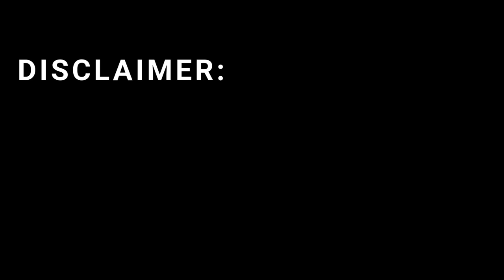Israel’s Rapid Response Forces – Technology Meets Speed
Israel’s Rapid Response Forces are redefining how fast a nation can react to emerging threats. Powered by artificial intelligence, real-time data, and unmatched coordination between air, land, and digital systems — these elite forces combine speed and technology like never before.
In this in-depth breakdown, we’ll explore how Israel integrates AI-driven command systems, drone networks, and autonomous vehicles into a unified defense grid capable of responding within seconds. From AI-assisted decision-making to field-tested mobility units and future-ready innovations, this episode reveals how technology has transformed national defense strategy into a high-speed precision model.
Discover how speed, intelligence, and adaptability converge to create one of the world’s most advanced response ecosystems.